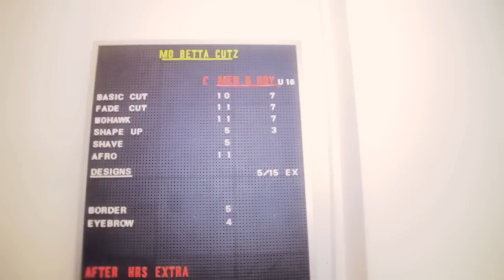Small Business Video 'Mo Better Cutz' Barbershop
Want a video like this for you business, Getcandy.tv are based in London. The perfect format for Night Clubs, Restaurants and local business's.

Youtube averages 100 million unique visitors per day, with a total of 6 billion videos being viewed daily. 68% of the top 50 Internet retailers utilize video's on their websites. After viewing an online video ad, about 46% of viewers take some sort of action; whether it's visiting the company's website, requesting additional information or purchasing the product/service.

We create a video for you designed specifically to promote your business locally and worldwide. Whether you want a video for your own website, youtube or yellow pages - we are at your service!